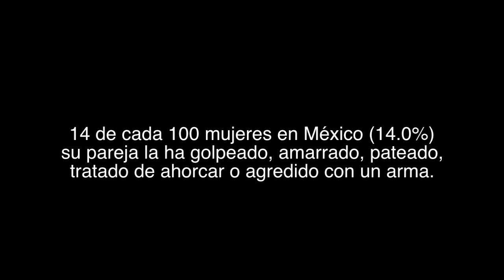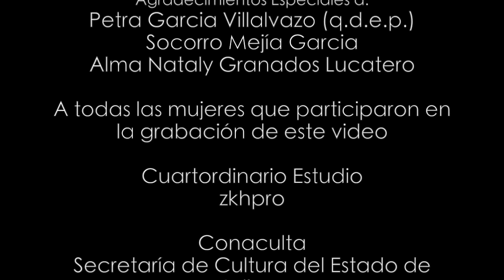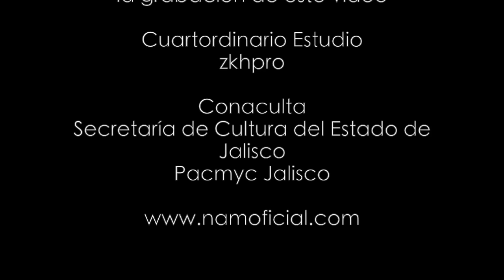"Vales Más Sola" Nam con Zahy (videoclip)